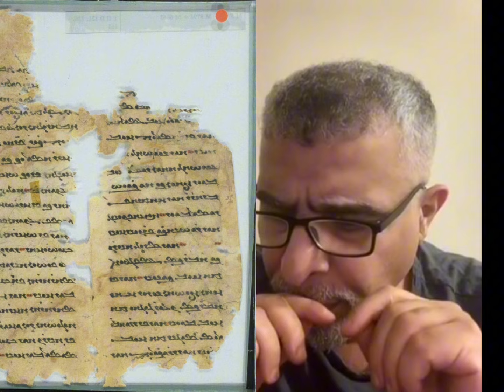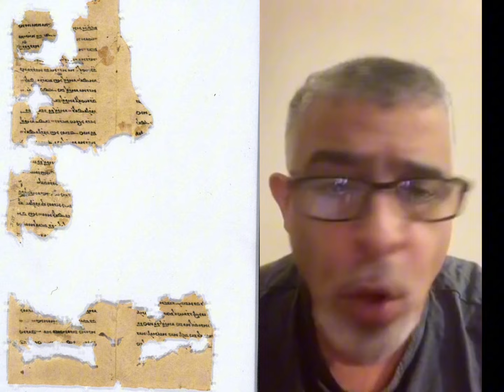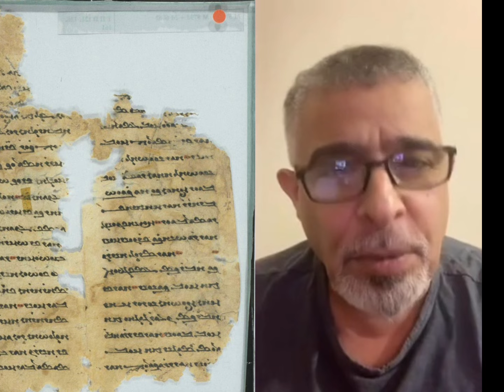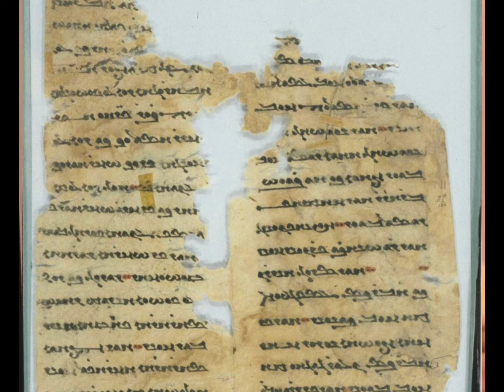ما أهمية اللغة البهلوية للكُرد ولتاريخهم ؟ مع الباحث مشتاق سايا خان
البهلويون، الاشكانيون. الميديون